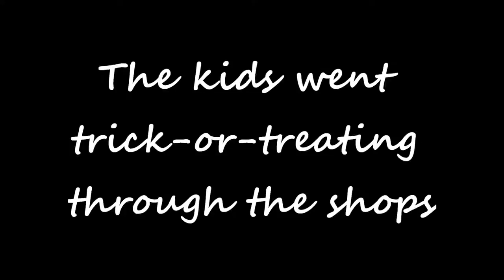There Was A Squirrel Parade || Daily Vlog 89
I spent today 10.28.16 ... trying (and failing) to catch up on Vlogtober projects, attending Black Squirrel Night with my family, and canning jumbo pink banana squash before heading to bed with a sore tummy!